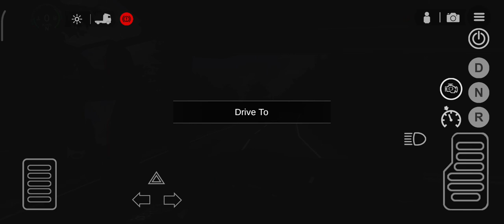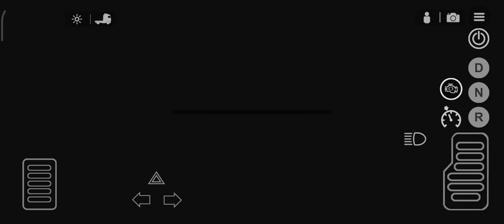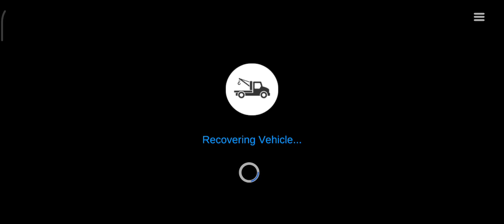Universal Truck Simulator (507km on road)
v1.9.1:
- 2 New European trucks added
- Memory optimisation in Garage Scene
- Cabin camera rotation changes/ look back from window added
- Other bug fixes

Main Features:
1. Large Map: Detailed 3D Real world locations with landmarks and long distance routes.

2. Trucks: European/American Trucks split in various axle formations (4x2,6x2,6x4 & 8x4).

3. Trailers: Wide range of European/American trailers (box, flatbed, lowboy, refrigerated, log, tanker, cattle etc..)

4. Own Garage: Players have the ability to Buy/expand their own garage with total freedom to move around inside and out.

5. Parts: All vehicles parts can be changed/upgraded such as the engine, gearbox, turbo, tyres, battery, radiator, coolant, oil, and horn.

6. Engine sounds: All engines include real sounds and performance

7. Damage system: The game features physical damage and truck body deformation on collision. vehicle parts have wear and tear system

8. Customisation: Vehicles can be fully be customised such as the color, body attachements, lights. interior customisation include change of  dashboard color, steering wheel, dash lights.

9. Skin Maker: Players can create custom skins for both trucks, trailers inside the game.

10.Weather: day/night and multi weather system which includes sunshine,

😉فعل زر الجرس ليوصلك كل جديد ✅
❤️🌹👈 شكرا على الدعم👉🌹❤️❤️👍